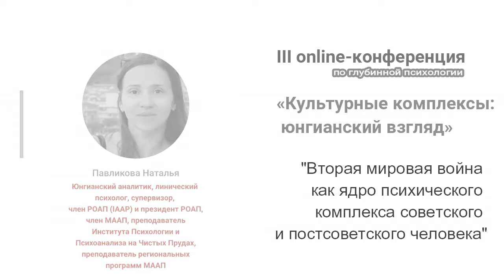"Вторая мировая война как ядро психического комплекса советского и постсоветского человека"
Павликова Наталья
Клинический психолог, юнгианский аналитик, супервизор, президент РОАП с 2017 года, член РОАП (IAAP) c 2010, член МААП с 2010, преподаватель Института Психологии и Психоанализа на Чистых Прудах, преподаватель региональных программ МААП